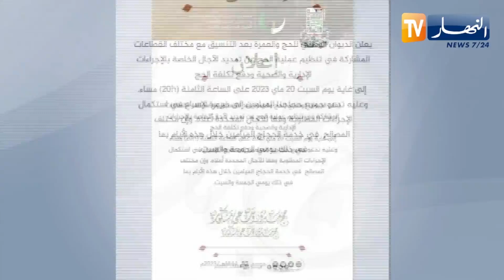النشرة الأمازيغية لصبيحة الثلاثاء 16 ماي 2023